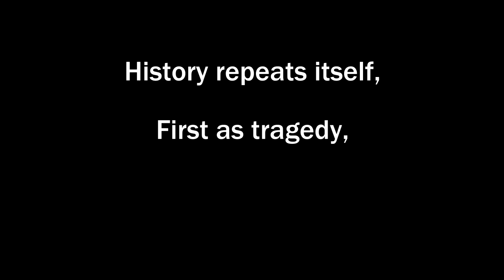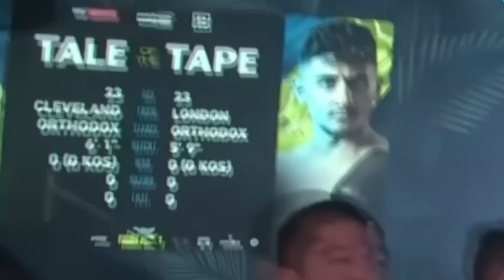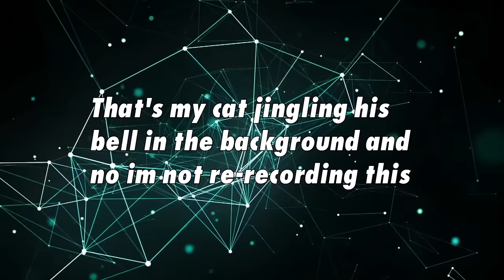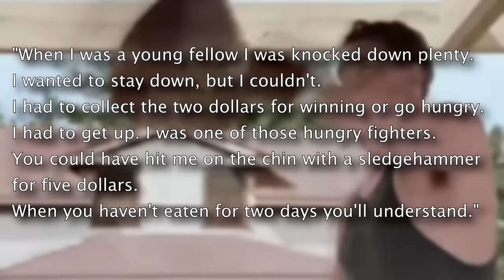ALL MY HOMIES HATE JAKE PAUL | A Brief History of Freakshow fighting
You might be forgiven for thinking that the Clown Planet of Influencer Boxing is a relatively new invention. But pulling back the curtain we can trace the roots of the worst trend of the 2020's all the way back to the 1940's. Come with me as we investigate the world of freakshow and spectacle fights, through 80 years of combat sports and the eventual birth of the worst thing to happen to the MMA landscape: Jake Paul.

Big Shoutout to Memorex Memories for reaching out to me and letting me use his awesome music

00:00 Intro
04:52 Jack Dempsey vs The Wrestlers
17:04 Gene LeBell invents MMA, or Does he??
26:31 Ali vs Inoki Boxing versus Karasslin
46:01 Creepy Heihachi interlude
46:28 Minowaman, the greatest Japanese hero
1:01:49 Gabi Garcia vs a Grandmother
1:05:28 Influencer boxing, or, God is dead
1:17:56 Jake Paul infects the world of combat sports
1:41:12 Epilogue